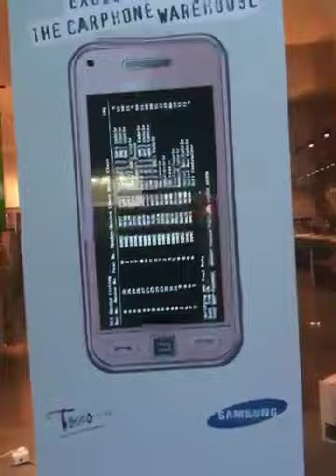iPhone vs Samsung